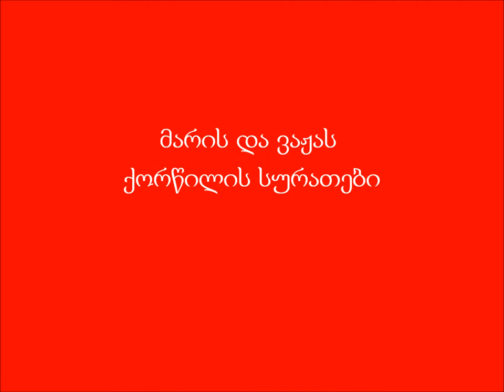მარიას და ვაჟას ქორწილის სურათები